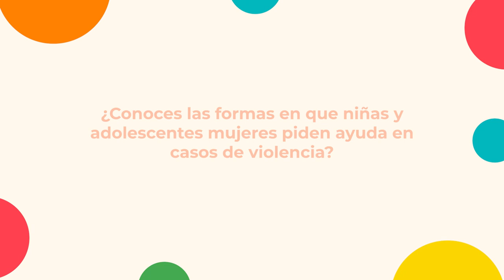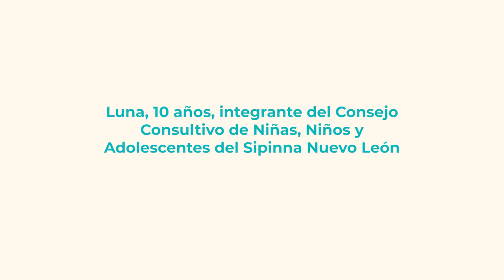¿Conoces las formas en que niñas y adolescentes mujeres piden ayuda en casos de violencia?